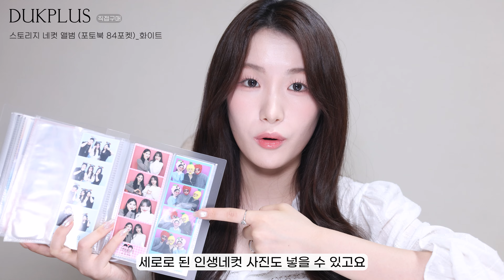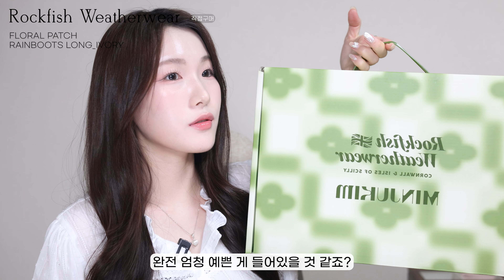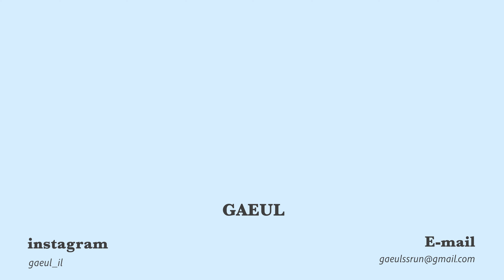문의폭주한 제품들 가득-💸이달의 쇼핑템(여름 장마 필수템ㅣ추억 한번에 정리하기ㅣ꾸안꾸 군살커버 수영복ㅣ워터파크 사진찍기 필수템ㅣ냥집사 필수템ㅣ옆볼륨 여행템ㅣ쿠팡템) 가을스런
오늘은 제가 7월 2주동안..! 구매한 템들 소개드리는데!
와우~정말 많이 샀더라구여..?
이렇게 하나하나 소개드리면서 산거 다시 보니까
템들 다 너~무 쓸모있게 예쁜거 잘 산거 같아서 행복..💕
여러분께도 도움이 되는 제품리뷰였길 바라며..!
오늘 영상도 끝까지 봐주셔서 감사드려요✨

*4K로 선명하게 제품 및 리뷰 확인해보세요!
*본 영상은 광고를 포함하지 않았습니다.

Time Line⏰

0:00 2주만에 사라진 내 월급 총.정.리.
00:39 Intro
01:05 요즘 산책 필수템“나만의 세상템”+색감 미치게 예쁨🎧
02:35 원목부터 남다른 악세서리함
04:04 추억 한번에 정리하기 템
05:09 인생 첫 쪼리 대.성.공! 발핵편함!🩴
06:08 디자인 미쳐버린 장마 필수템1
08:02 디자인 미쳐버린 장마 필수템 2
09:55 닝닝st 풀뱅 9천원으로 완전 가능!
11:11 뚱냥이 집사들은 보세요🐈
12:27 군살커버 가능한 꾸안꾸 수영복👙
13:42 가슴 잘 모아주는 누브라
14:42 커플들 부러워서 산 워터파크 사진필수템+둥둥템⛱️
16:52 옆볼륨 포기못하는 분들 여행템!
18:04 앉은자리에서 1병 뚝딱-청량 음료수🧃
19:45 outro

Item*:｡₊･˚💌

베이스어스 baseus
Bowie H1i 노이즈캔슬링 100시간 블루투스 5.3 무선 헤드셋 그린

세러데이룸 saturdayroom
[Slomy자체제작] 2단 네츄럴 우드 악세사리 보관함

덕플러스 DUKPLUS
스토리지 네컷 앨범 (포토북 84포켓)_화이트

세인트새틴 SAINTSATIN
브린 플립 플랍 쪼리 쿠션 슬리퍼_화이트

락피쉬웨더웨어 Rockfish Weatherwear
FLORAL PATCH RAINBOOTS SHORT_IVORY

뿌이뿌이가발
인모 일자 앞머리 초코브라운

3651 bukbuk
벅벅 고강도 고양이 초대형 소파 스크래쳐

비키니밴더 VIKINI VENDER
티아 스트랩 플레어 모노키니 - NAVY

하바나선데이 Havana Sunday
코르셋뽕 누드브라 J

위크나인 WEEKNINE
방수케이스 잠수함케이스 방수팩 갤럭시 갤럭시노트 아이폰

엠스타일 Mstyle
물에 뜨는 부력 핸드 스트랩 스마트폰 액션캠 그린

CKI
나이아가라펌 미니 고데기 CKI-0700W + 파우치

사이토
청포도 라무네 구슬 사이다

*기재된 링크를 통해 발생한 수익의 일부를 지급 받을 수 있습니다!